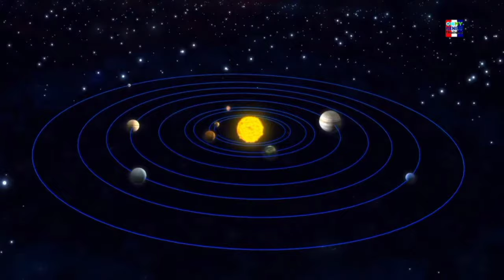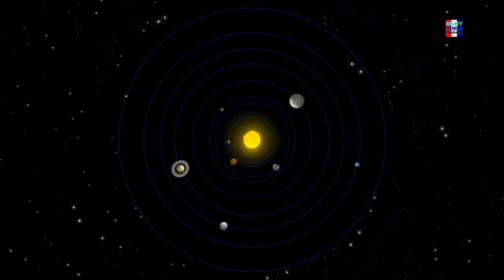Planet Song in Thai Reverse